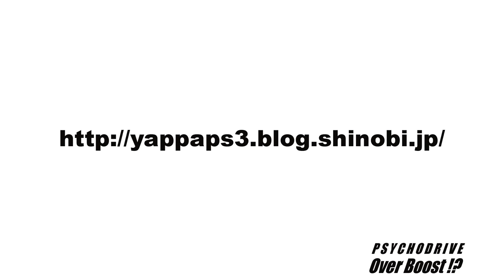Metal Rubber Band Gun "Coyote T4"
メタル輪ゴム銃『コヨーテT4』